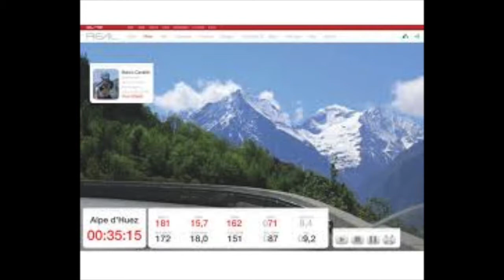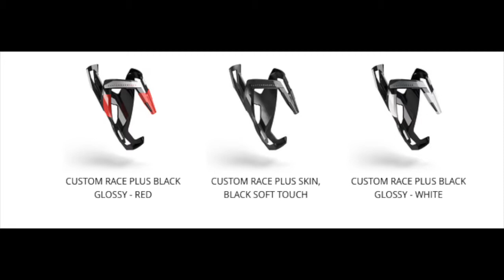Interbike 2015 Pronet Cycling 051EE0DC 0A7D 4A7B 9640 169D851F101E